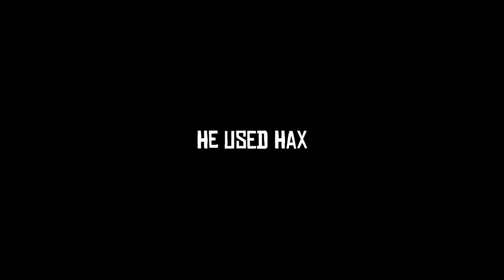I Downloaded Red Dead's Chaos Mod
The Chaos Mod of Red Dead Redemption 2 is very funny. As Midnight_322 tries to complete a normal Red Dead Mission, the Chaos Mod gets in his way. Will he successfully complete Red Dead Redemption 2? Or will the Chaos Mod end his suffering.

Chapters:
0:00 - Intro
0:30 - The Gilded Cage
1:27 - A Fine Night of Debauchery
2:24 - Medicine Man
2:54 - Horsemen, Apocalypses
3:10 - Urban Pleasures
4:39 - American Fathers
5:22 - Country Pursuits
6:47 - Revenge is a Dish Best Eaten
8:14 - Banking, The Old American Art
9:25 - Tahiti
10:36 - Outro